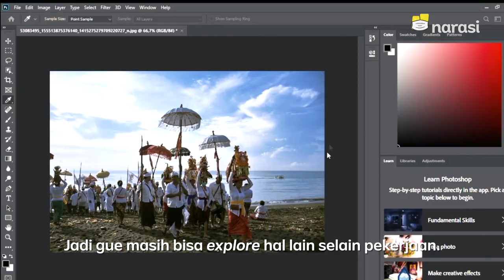Derita Pekerja Freelance, Nentuin Harga Aja Bingung Sendiri (Official Trailer) | Namanya Juga Lyfe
Teman sih teman, tapi kalau usaha yang lagi kita jalani selalu ditodong dengan “harga teman”, kapan untungnya?

Tonton Namanya Juga Lyfe eps. [Derita Pekerja Freelance, Nentuin Harga Aja Bingung Sendiri] di YouTube Narasi atau klik

(Narasi)